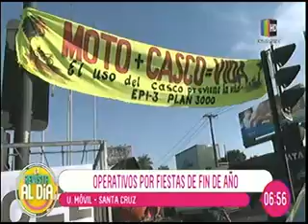23122020 TRANSITO REALIZA CONTROLES BOLIVISION